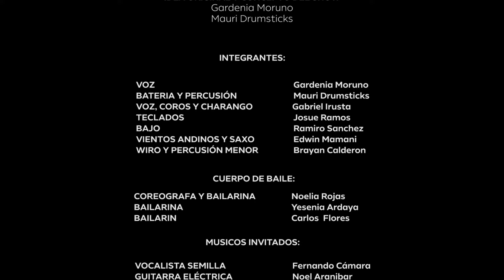SECTOR FOLCLÓRICO - Show online RESILIENCIA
Me di a conocer en el ámbito artístico con música nacional, y es algo que llevo corriendo en las venas y que nunca dejaré de cantar... con mucho cariño les dejo este sector musical de música FOLCLÓRICA... 🌸🎙𝑷𝒐𝒓𝒒𝒖𝒆 𝑮𝒂𝒓𝒅𝒆𝒏𝒊𝒂 𝑬𝒔𝒕𝒂́ 𝑺𝒐𝒏𝒂𝒏𝒅𝒐 𝑨𝒔𝒊́! ...🥰
Contratos y contactos 🤗☎️ 68482151